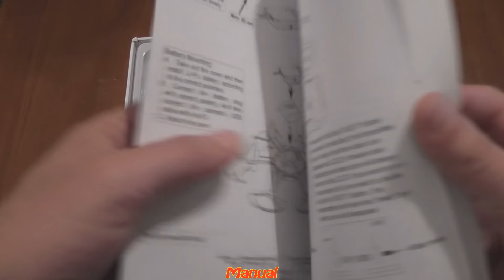Eachine X6 2.4GHz, 4Ch, 6 Axis Gyro, RC Hexacopter with 2MP Camera (RTF)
Eachine X6 + spare parts
AEE S71 ActionCam

Description:
Item Name: Eachine X6 RC Hexacopter
Frequency: 2.4 GHz
Channel: 4
Camera: 2MP
Battery: 3.7V 550 Lipo battery
Flight time: 7-8 minutes
Charging time: 90 minutes
Control distance: 100m
Color: red,blue,golden available

Features:
All the USB charger with protection circuitry
6 axis gyro flight control system
Picture/video function
Camera angle can be adjusted to -45 degree to 45 degree
With removable protection cover and LED light
Up to 8 minutes flight time

Package Included:
1 x Eachine X6 RC Hexacopter
1 x 2.4G transmitter
1 x 3.7V 550mah battery
1 x USB charging cable
1 x protection cover set
1 x spare blade set

Also you can choose other RC:
Helicopters: